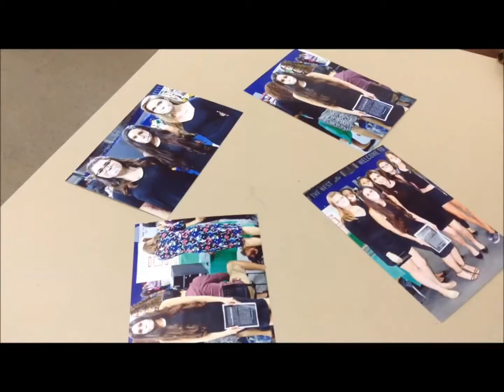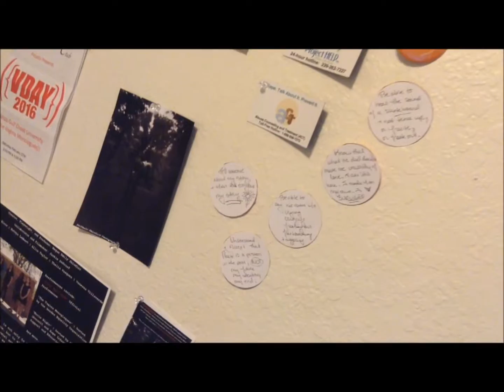Scary A Little - Pt. II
Directed, Filmed & Edited by: Thalia Vazquez
Featuring: Clips and performances of the S(he) Will Fade cast.
- I do NOT take credit for the music in this video.